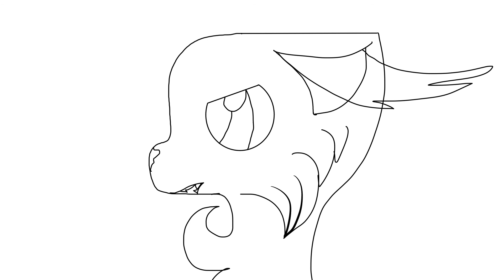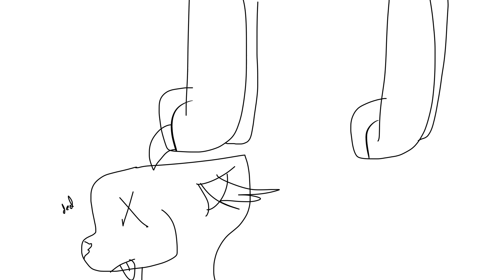NSEW OC Animatic| 800 subs special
So I had this made for a while!! I really like the song and wanted to do something special ^.^. This is the story of two siblings (Sunshadow and Moonstripe) who eventually grow apart and look over a pair of mates. More info on them is on my Art Fight!!

-=Song=-
NorthSouthEastWest - Jane Austen Argument